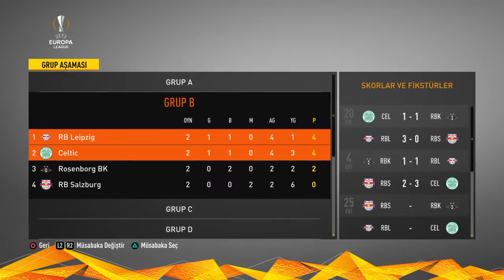FİFA 19 TRABZONSPOR HAMİ MANDIRALI OYUNCU KARİYERİ BÖLÜM 3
Hepinize Merhaba Degerli Youtube Severler Ben Emirhan Çelik 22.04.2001 De Dünyaya Geldim Basketbol Oynuyorum Kanalımda Bulabileceginiz Oyunlar
-Fortnite
-Fifa
-Nba
-Gta 5

Hepinize Merhaba Arkadaşlar Ben Emirhan Bugün Yeni Bir Seri İle Karşınızdayım Trabzonspor Oyuncu Kariyeri 3.Bölümü İle Karşınızdaym  Abone Olmayı Unutmayın Cuma Cumartesi Pazar 17.00 da Yeni Video Ve Spor İle İlgili Videolar Atıp Sizi Mutlu Edip Eylendiriyorsam Benden Bu Kadar Abone Olmayı Unutmayın  Ailemize Katılın :)